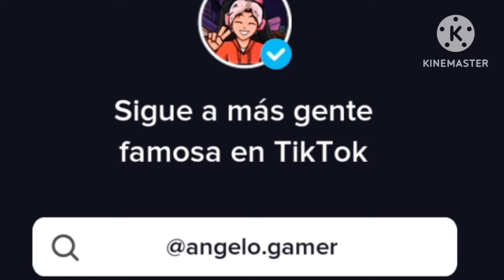Hashiras reaccionan a mi fyp parte 19